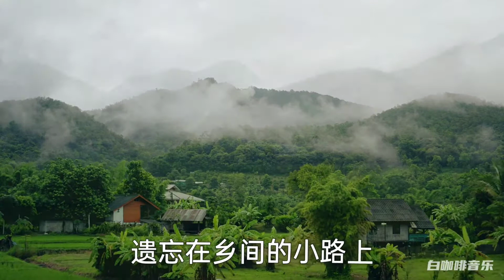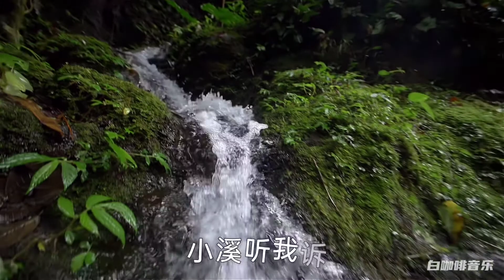刘文正《乡间的小路》和《三月里的小雨》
剪辑及分享音乐视频，欢迎加入订阅。 Stock footage provided by Videvo